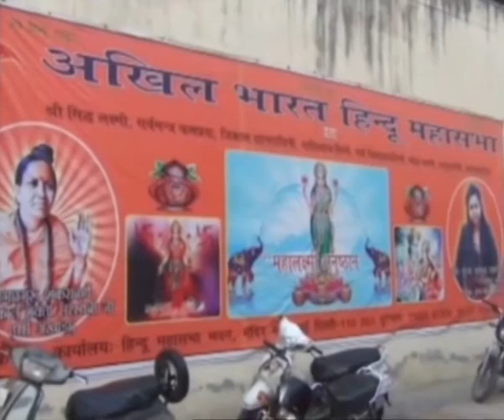Whats Up Uncut 06-11-2016 Part 01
01. Hindu Muslims organise chhat pooja in siliguri.
02. BJP President Amit shah speaking on triple talaq.
03. Central Govt banned NDTV channel for 1 day.
04. Hindu Mahasabha wants to distribute weapons in hindus in Uttar Pradesh.
05. Boy from Hyderabad got selected to play football in Nepal.
06. International Peace Conference held in Hyderabad Sri Sri Ravi Shankar Speech.
07. TRS PArty Leader and KCR Seva Dal President Mohd Ameer in live on Whats Up Channel.